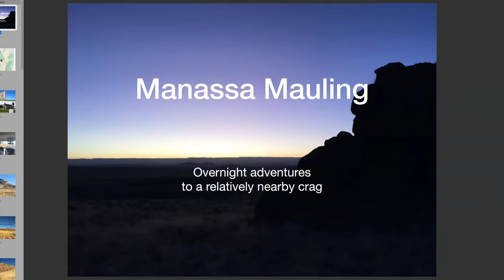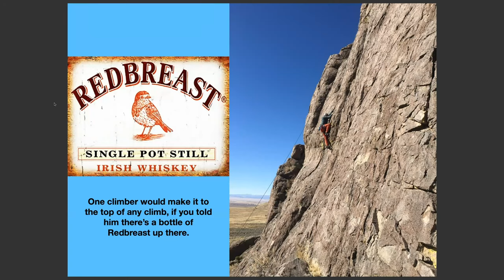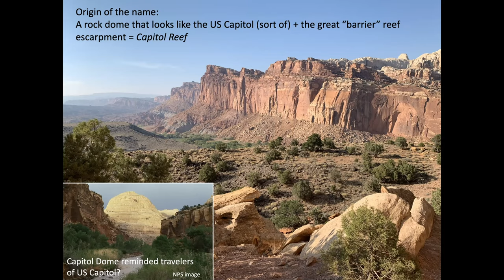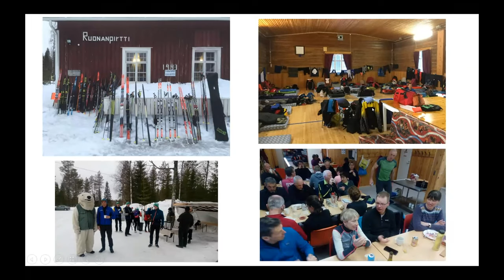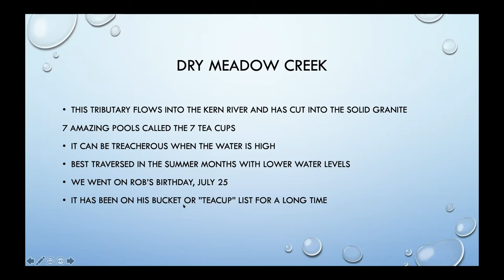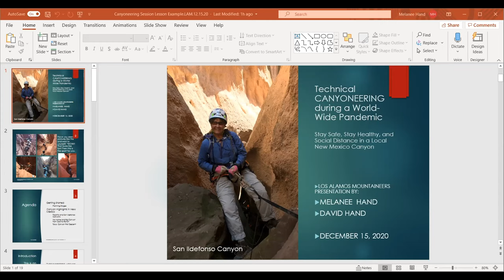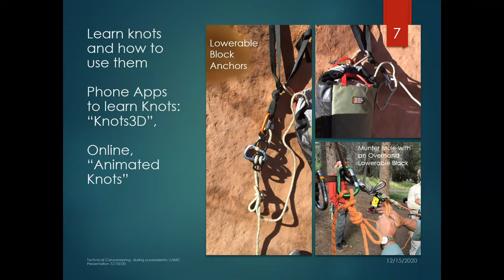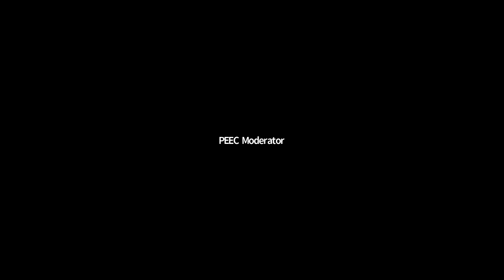Los Alamos Mountaineers: December Potpourri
In the final Los Alamos Mountaineers meeting of 2020, we heard short presentations from five different speakers, including:

- John Gustafson, “The Crag at Manassa”
- Mike and Linda Fazio, “An Adventure-filled Trip from San Francisco to Santa Fe”
- Mags Dale, “A Cross-country Ski Trip Across Finland”
- Joy and Rob Whittle, “Seven Teacups Canyon”
- Melanee Hand, “Canyoneering During a Pandemic”

The Mountaineers meetings are made possible through a partnership with the Pajarito Environmental Education Center (PEEC). Learn more about PEEC at peecnature.org and learn more about the Los Alamos Mountaineers at lamountaineers.org.